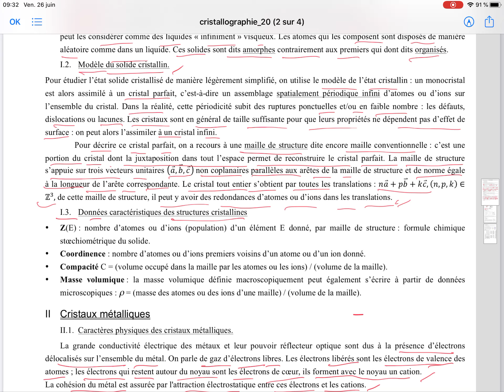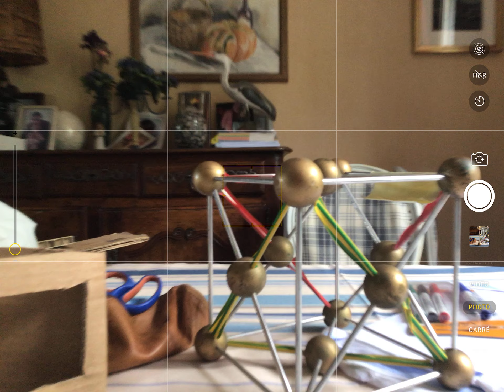MPSI1 Champollion cristallographie -8- §II5 données caractéristiques des métaux CFC